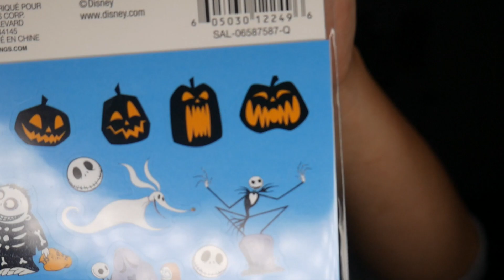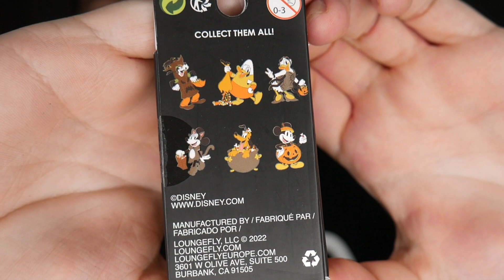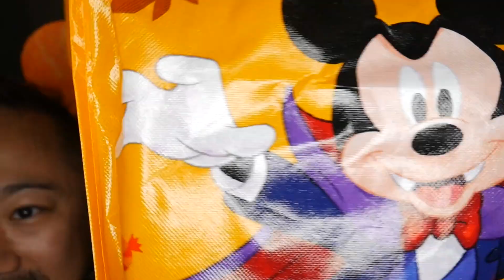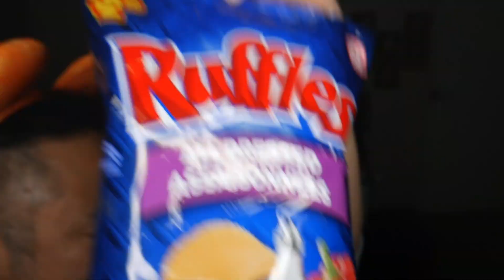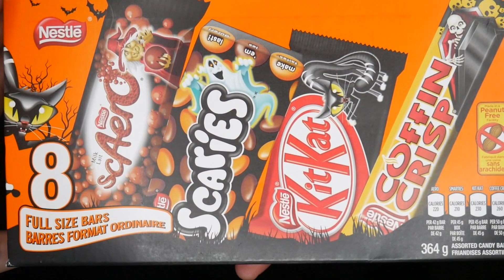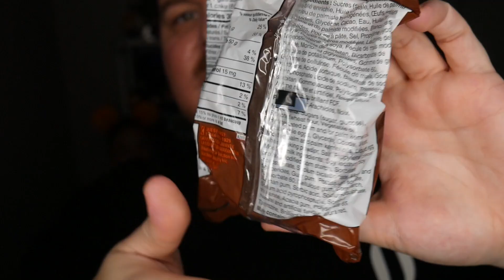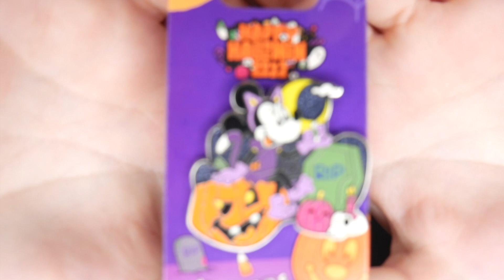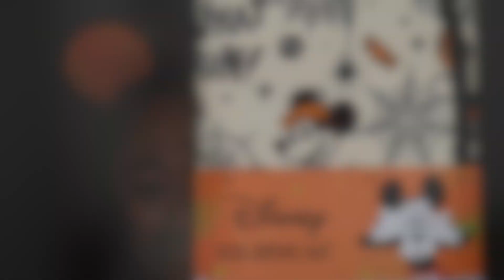The Gruesome Halloween Box Swap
Welcome to our 13 Days of Halloween Day 4. In Today’s Video, Johnny and Tim participate in a Disney Halloween Gift Exchange Box Swap for October 2022! This is the second annual box swap hosted by the twins where numerous channels in the Disney community are participating! Be sure to check out everyone's videos and huge thank you to our gifters for our amazing box!

This swap was Co-Hosted by our favorite twins, Melissa & Mitzi! Be sure to check our their channels: